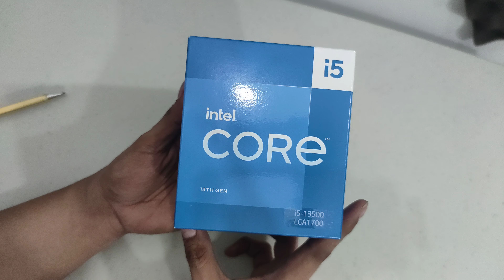intel i5 13500 - Unboxing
link beli